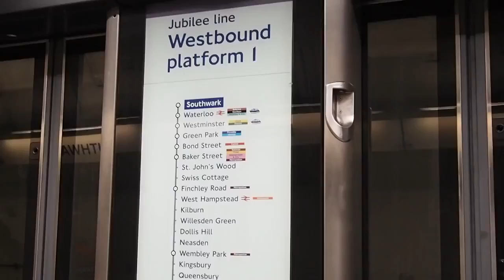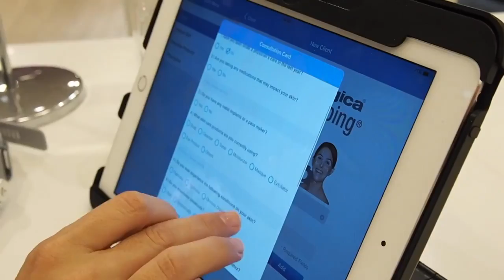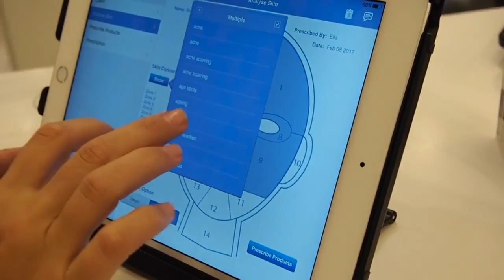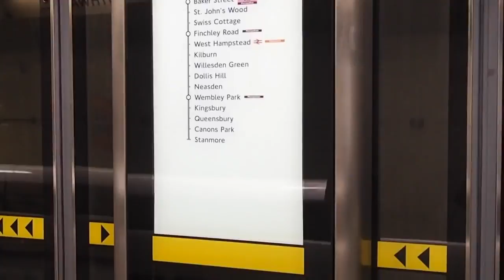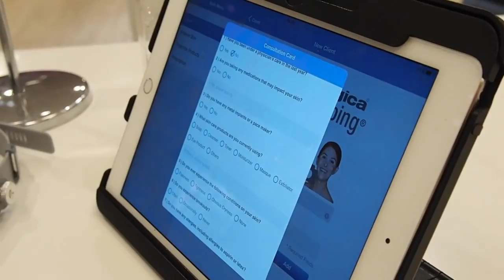SEEING MY WALK IN WARDROBE FOR THE FIRST TIME EVER!! MOVING VLOG #4 AD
Check out a mini London vlog and getting my face mapped with Dermalogica! PRODUCTS SHOWN Superfoliant | Face masque .

So today im showing you my walk in wardrobe for the FIRST TIME EVER! My reaction is something else! Check out the Bourjois Rouge Velvet Lipstick: .

Thank you to Sure for kindly sponsoring this video vesves thank you to my Mum who has made me into a Sure girl since day 1! ☆ SHOP my positivity bracelets .

Hi Everyone! Today I decided to share with you some video clips that I took while I was in London. I put together a little vlog for you. Sorry for not showing my .